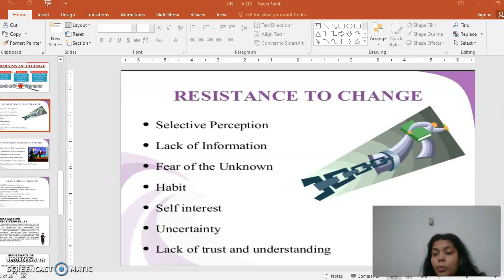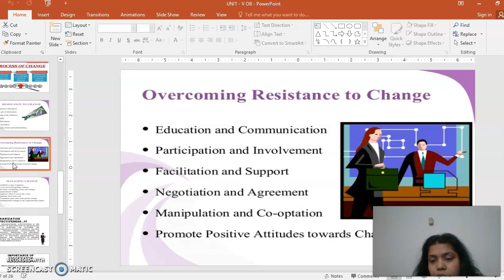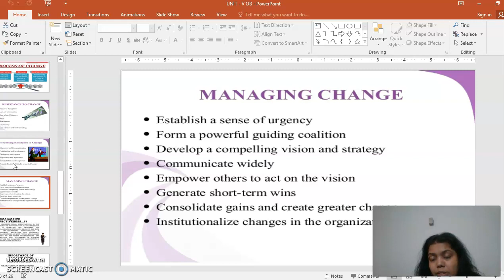Lectures-7, BBA IISem, (Unit-5) Change Management & Resistance to Change (OB) | By- Isha Chaudhary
Change Management & Resistance to Change